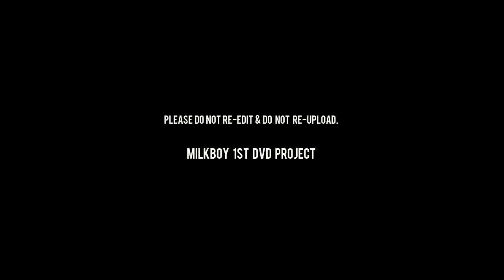048 SMW 행복